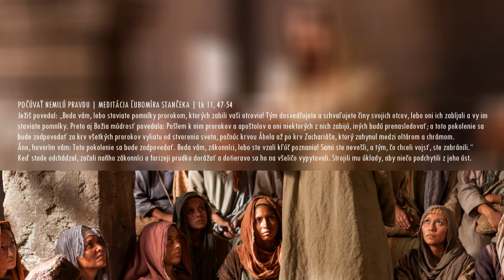Meditácia Ľubomíra Stančeka | Počúvať nemilú pravdu Lk 11, 47-54